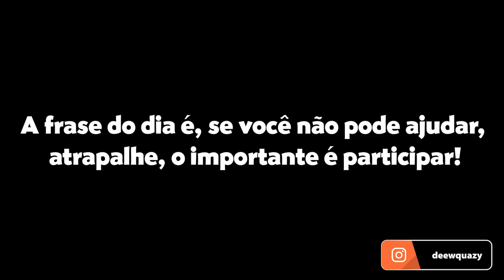🚧 A ÚNICA FARM DE PISTÕES 100% AUTOMÁTICA - MINECRAFT BEDROCK SURVIVAL #16 [BE 1.16.40]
🖖 Pistões usam muito ferro. Normalmente você gasta um tempão para poder craftar esse bloco, porque você precisa de madeira, pedregulho, ferro e redstone. Mas e se tivesse um jeito de fazer uma Farm de Pistão 100% Automática?

Esse jeito chegou, hoje no Minecraft Bedrock Survival!

Bedrock Survival - A maior série de minecraft bedrock edition, reúne os melhores jogadores de sua classe em um survival cheio de jogos, construções, trollagens, diversão e amizade.

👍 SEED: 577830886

Forte abraço!

👉 Computador
Windows 10
32GB de RAM
Mouse Cobra